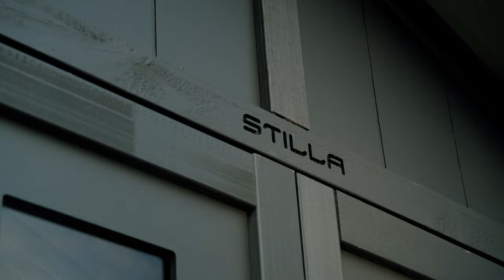Mossman from the Painted Shed Co. range by Stilla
Our Mosman 8x8 is the absolute business in black! You won’t find a better-looking garden shed.

Add style and functionality to your garden with our stylish Painted Shed Co. range. Built to last they feature 70 x 45 treated pine framing, sturdy slot-together Weathertex wall panels, and a Colorbond steel roof – all made in Australia.

Whether you need a home office, studio or garden shed, an extra room or just a quiet space to get away from it all, there’s a customisable design to suit you. Extra windows can be added, or a skylight. There’s also a heavy-duty floor with 100 x 100 treated pine posts to suspend your shed so you can level it, even on a sloping site.

Improvements to your garden tend to return a lot more than you invest. With their timeless good-looks, Stilla Painted sheds are an easy value add for your property – and give you a beautiful space you can enjoy straight away.